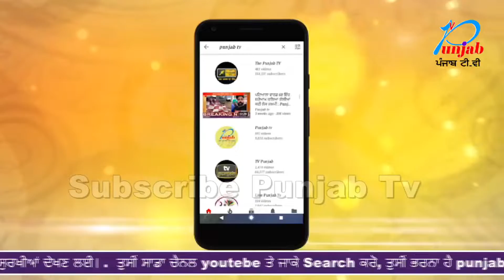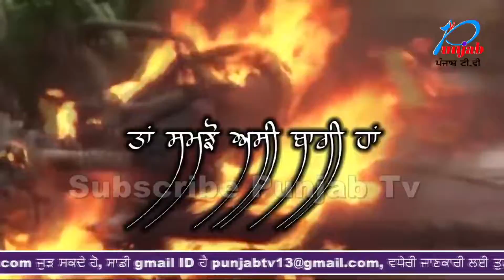ਅਣਪਛਾਤੇ ਚੋਰ ਦੁਕਾਨ 'ਚੋਂ ਨਕਦੀ ਲੈ ਕੇ ਹੋਏ ਫਰਾਰ